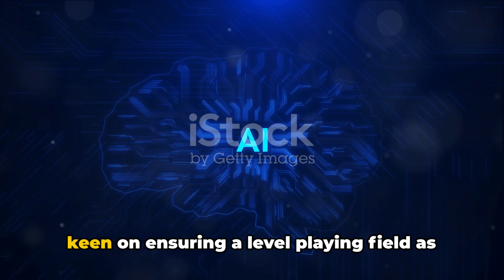Regulatory Rumble: UK Watchdogs Scrutinize Tech Giants' AI Investments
Tech Giants' AI Investments Under Scrutiny

UK regulators are considering whether Microsoft and Amazon's investments in AI startups could impede competition. Both companies' strategies and deals are placed under scrutiny amid their bid for AI dominance.

This comes from the Competition and Markets Authority's request for "interested third parties" to express their views about Microsoft and Amazon's investments in AI startups. Specifically, the investigation zeroes in on Amazon's partnership with Anthropic and Microsoft's agreement with Mistral AI as well as its engagement with Inflection AI.

The competition watchdog aims to determine if such market moves fall within UK merger rules and their potential impact on competition within the UK. The probe's development comes after Microsoft procured a $16.4 million stake in a French start-up and hired Inflection's CEO this March.

Similarly, Amazon is also being examined by the US Federal Trade Commission over its AI dealings. Amazon's investment inspection by the CMA will be its first in Europe. The company finalised its $4 billion investment in Anthropic last month, on top of an initial $1.25 billion in September 2023.

The question to the readers is: What are your thoughts on the watchdog’s scrutiny over Microsoft and Amazon's AI investment? Is it stifling innovation or fostering fair competition?

 Regulatory Rumble: UK Watchdogs Scrutinize Tech Giants' AI Investments by Steven's Workspace

OUTLINE:

00:00:00 Regulatory Rumble: UK Watchdogs Scrutinize Tech Giants' AI Investments